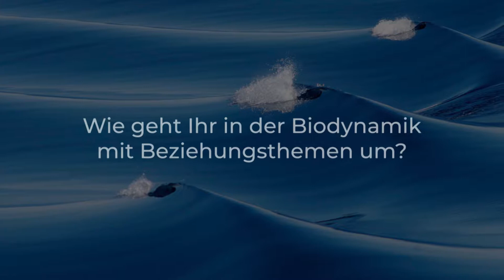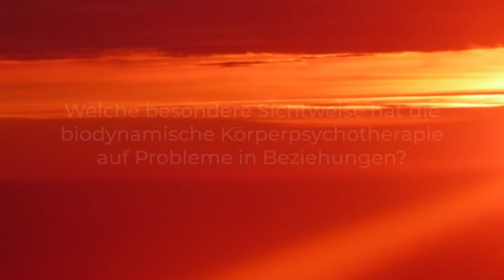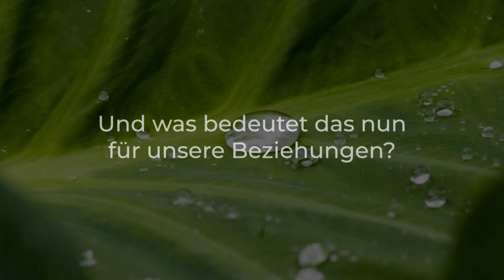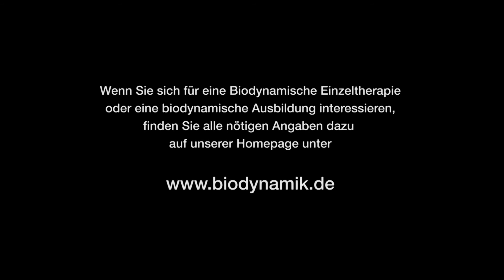Biodynamische Körperpsychotherapie - Beziehungen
In unseren Beziehungen zu anderen Menschen   leben wir das, was wir in unserer bisherigen Entwicklung und Geschichte gelernt und selbst erfahren haben - sowohl in positiver als auch in negativer Hinsicht.
Wenn alte Verletzungen und Kränkungen aus unserer Kindheit nicht verarbeitet und geheilt sind, können Sie in unseren Beziehungen sehr hinderlich werden.
Die biodynamische Therapie kann hier sehr unterstützend sein.